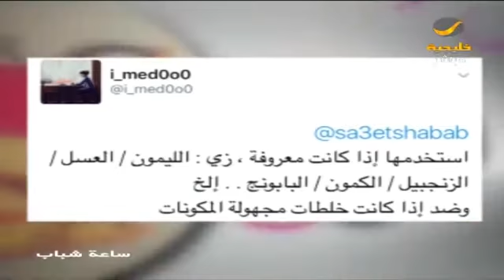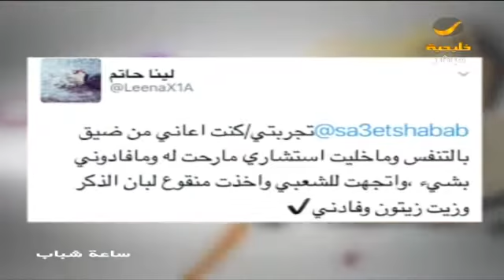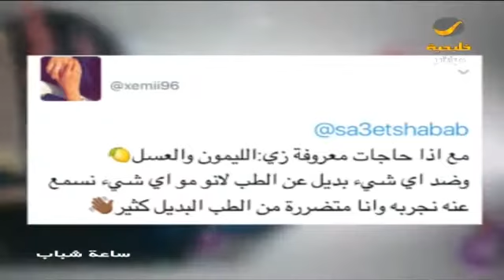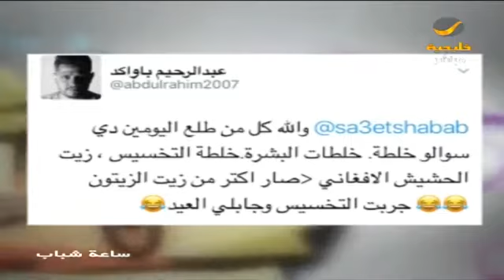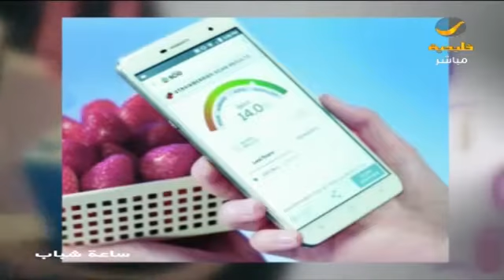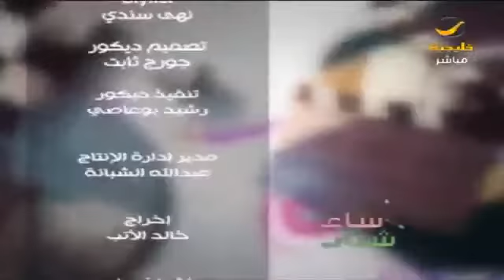ساعة شباب حلقة 11 يناير 2017